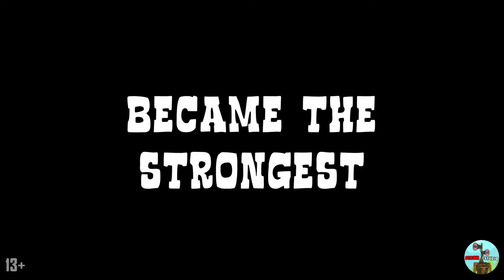TITAN CAMERAMAN BECAME THE STRONGEST! Skibidi Toilets Cartoon Animation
TITAN CAMERAMAN BECAME THE STRONGEST! MUSCLE CAMERAMAN Skibidi Toilets Cartoon Animation